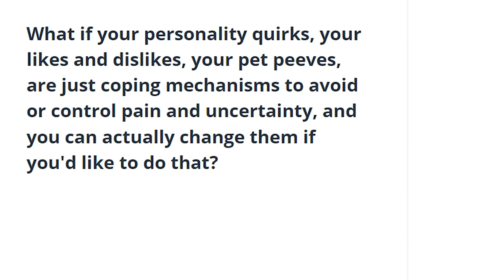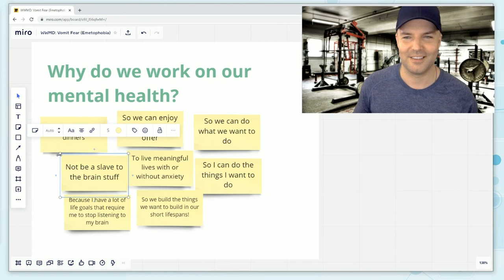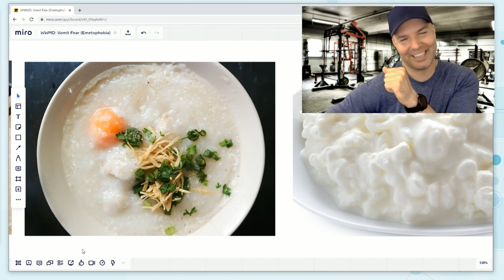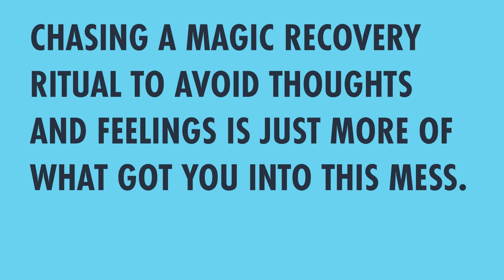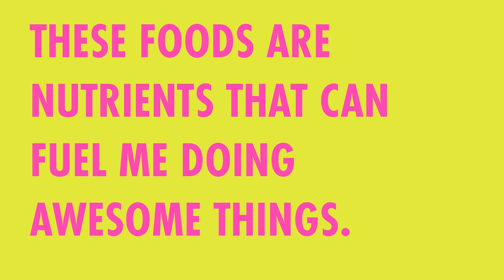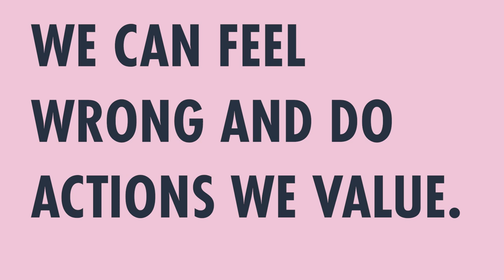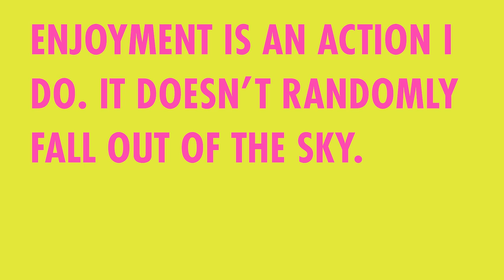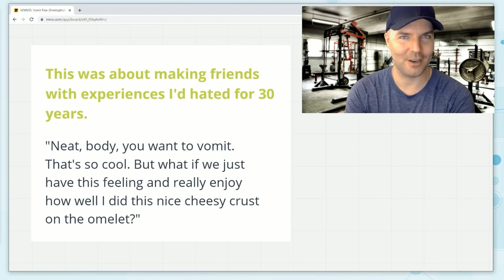Emetophobia & Food Avoidance Recovery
There were foods I'd spent my entire life avoiding. Just seeing or smelling them would make me start to vomit. And this is how I learned to tackle those compulsions and make those foods a useful part of my life.

You can grab my book, YOU ARE NOT A ROCK, wherever books are sold, like here on Amazon